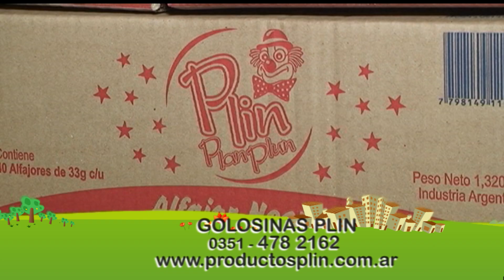SABES QUE 175 3 ENERO BLOQUE 2 1